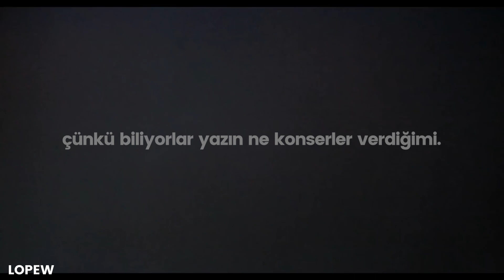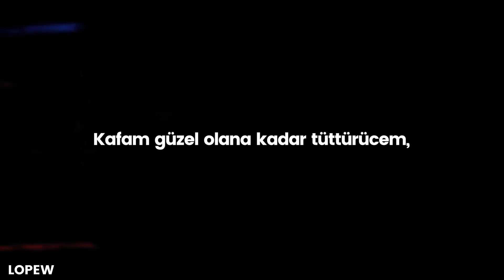BONES - ReturnOfThePimp (English Subtitle + Lyrics CC) 🌟 | şuğ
❗️ Anlamlandıralım,

 • "'Cause I've been going hard every summer": Burada çok sıkı çalışıyorum demek istiyor ama bir kısım bunu BONES'in hep yaz aylarında verdiği konserlere bağlamış, why not?

 • "Already seen, ... to sell MP3's?": Rapçiler eskiden ünlü olmak için TV'ye çıkar, CDlerini satmaya çalışırlarmış, BONES bunları yapmadığını söylüyor.

 • "Brick of the woods with some water to pour": Brick argoda paket demek, wood ise BONES'in her parçasında geçen "backwood" puro markasına gönderme. Su hem içmek için hem de esrarı sarmak için işimize yarıyor, backwood filtreleri kuru oluyor ve onları ıslatmamız gerekiyor, o yüzden yanına su da alıyor.

 • "When we ride, ride slow up in them lanes, bitch": Sürerken dediği bildiğiniz araba sürmek değil, bu Ride olayını Lanın "Ride" parçasında güzelce açıklamıştım, burada Ride, "biz işlerimizi yaparken" anlamında daha çok.

 • "Still the skinny white pimp with the black blade, bitch": WhiteSkinnyPimp, BONES'in isimlerinden birisi: White ten rengini, Skinny sıska olduğunu, Pimp ise güzel bir anlamda "pezevenk" olduğunu belirtiyor. Burada bir kelime oyunu yapmak için parçalara ayrılmış ve çevrilmesi doğru değil.

📣 Spoti'den kaldırılmıştı sanırım bu parça teliften dolayı ama çok dinleyeni olduğu için sürekli birileri tarafından tekrar yükleniyor, bir şekilde bulabilirsiniz Spotifyda. Neden bu kadar dinleniyor onu tam bilmiyorum, daha iyi parçaları var bence..

🌻 Wallpaper: TeamSESH
💿 Albüm: Garbage
🎭 Tür: Dark Trap, Underground Hip Hop
⌨️ Altyazı;
 ➖ Video: Lopew
 ➖ YT Türkçe: Lopew
 ➖ YT İngilizce: Lopew
📃 Çeviri: Lopew
💠 İçerik: Lopew
🔰 Font: Poppins

 💝 Abone: 521
 💖 İzlenme: 252,1K
 👫 %20,7 K - %79,3 E
 ⚜️ %12,8 ✔️ - %87,2 ❌

🗯 lyrics:

SESH! / SESH!

People always talk about my come up, (come up) / Bu insanlar her zaman fameimi konuşuyo', (Her zaman)
'Cause I've been going hard every summer. (summer) / çünkü biliyorlar yazın ne konserler verdiğimi. (Konserlerimi)
Pussy wanna talk about numbers, (numbers) / Amc*k sattığı bilet sayıları hakkında konuşmak istiyo', (Sayılar hakkında)
But your manager buy them, that's why your shows so bummy. / ama senin patronun o biletleri alıyo', bu yüzden konserlerin b*k gibi.
Ain't nobody out now that can touch us. (touch us) / Şu ana kadar bize dokunabilen bi' kişi bile yok. (Bi' kişi)
Cut you boys down if you run up. (run up) / Sana dokunmaya gelirlerse ilk işim seni kesmek olur. (Seni)
Acting like you hard with your gun up, / Silahın elinde s*kici tavırlarla geziyo'n,
But if it ever drop then your ass get to running and running. / ama eğer elinden düşerse, arkana bakmadan kaçarsın g*t.
I'm too cashed when you see me. / Beni gördüğünde kafam bi' milyon.
Already seen with no TV. / Beni TV'de göremezsin.
Already paid with no CD. / Beni CD satarken de göremezsin.
Why you try to sell MP3's? (What?) / Sen neden MP3 kayıtlarını satmaya çalışıyo'n? (Ne?)
Just bought some dope 'cause I know that we low. / Azaldığı için biraz uyuşturucu aldım.
My money is up, so the drugs never slow. / Para geliyo', uyuşturucular asla azalmıyo'.
Smoke 'til I go then I'm off to the store. / Kafam güzel olana kadar tüttürücem ve markete gide'cem.
Brick of the woods with some water to pour. / Bi' paket wood purosu, yanına da suyunu alı'cam.

When we ride, ride slow up in them lanes, bitch. / Biz sürerken, yavaş yavaş şerit değiştiriyo'z, sürtük.
Bones take your favorite rapper out the game, bitch. / BONES favori rapçini oyundan çıkarıyo', sürtük.
White trash, I could never ever change, bitch. / Beyaz bi' çöp, asla değişmem ben, sürtük.
Still the skinny white pimp with the black blade, bitch. / Hâlâ "WhiteSkinnyPimp" ve siyah bıçağım, sürtük.

(What? What? What?) / (Ne? Ne? Ne?)